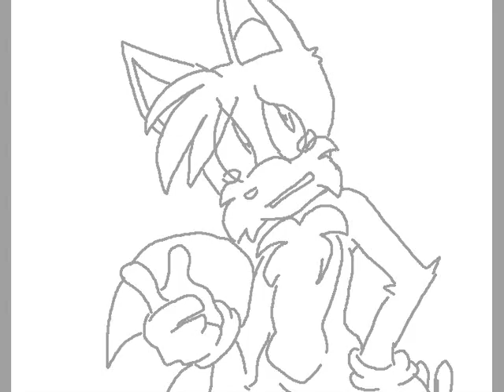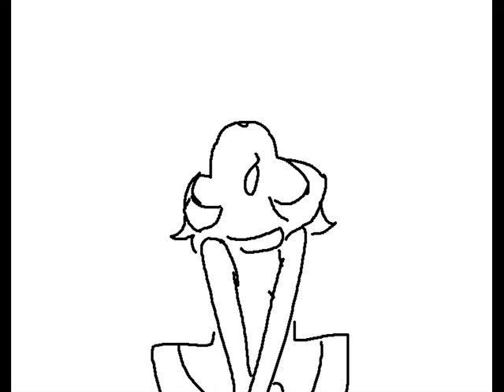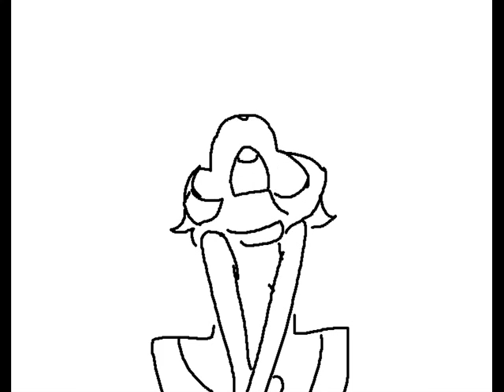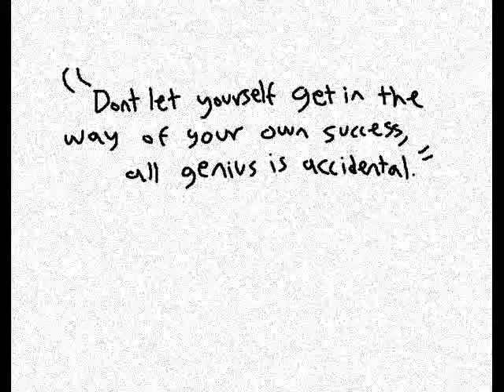sonic-bohemian rhapsody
...made for my friends at school.